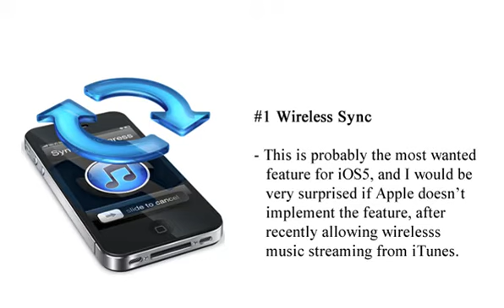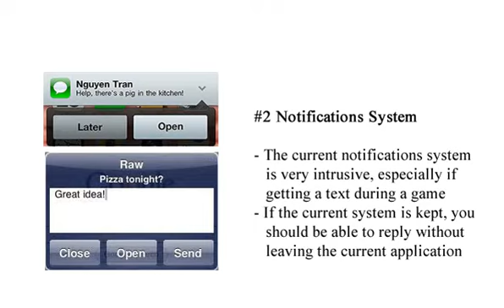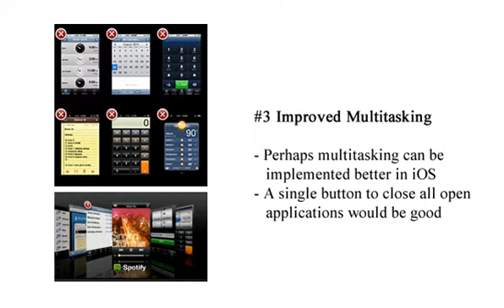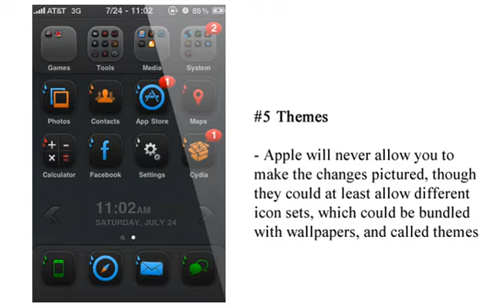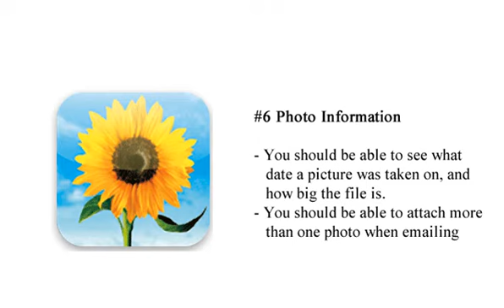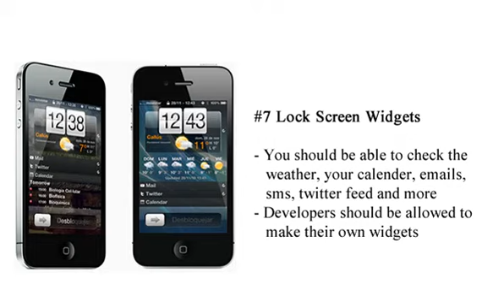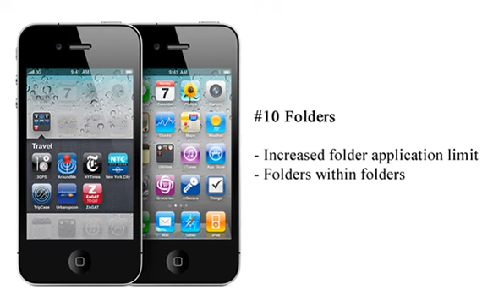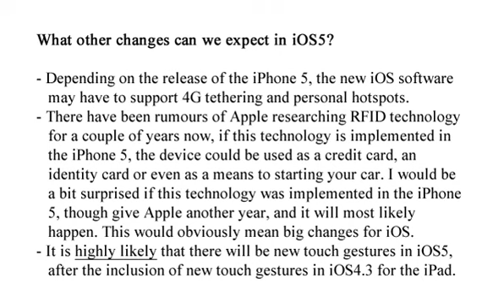The Top 10 Most Wanted iOS5 Features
I briefly talk about some of the most wanted features, that people want to see implemented in iOS5.